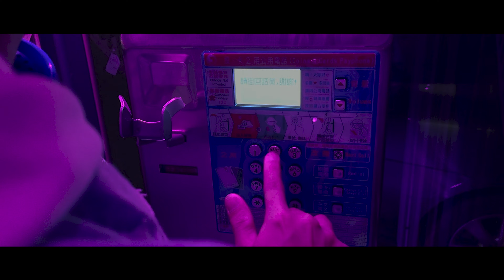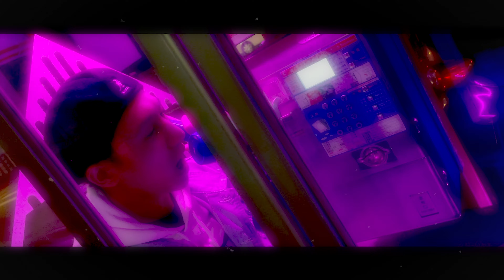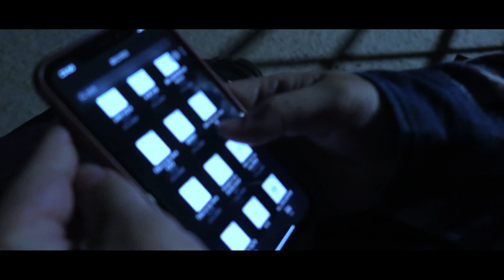RoninMT , Roger Wei - 3AM (Official Music Video) Dir.by Abear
[記得開啟C.C字幕喔～］

RoninMT , Roger Wei - 3AM
[Dream Zone 盜夢空間]

Lyrics by RoninMT , Roger Wei
Composer by RoninMT , Roger Wei
Arranger by RoninMT
Mixed by Roger Wei
Dir.by Abear
Streaming Media Design by 陳怡安
Speical Thanks by Kare

Lyrics:

Intro :
Why can't I feel that i am still alive in this world
The pressure of real life makes me breathless
But what I care more about is our unfinished agreement
If possible can you give me another chance

Verse 1：
凌晨 三點的夜 走在曾走過的街
看見 熟悉的店 彷彿還回到那天
回憶 早已不見 何時才能夠重現
so baby I'm trying to get back to you

Pre-hook：
要不是遇見妳
(其他的我都不在意)
生活可能沒了重心
(I fu good 也是因為你))
這段感情得來不易
(就這樣住進我夢裡)
妳是我最美的境遇
(Give me a chance I will try it)

Hook:
Sorry to keep you waiting so long
Baby，busy recently and i got no time with you
When you during absence，i'm worried every miunte
Have you taken care of yourself and eat well

Verse 2 (Roger Wei)
身邊留了一個位
心像沒有魚的水
努力這麼久 說著feeling great
失去了所有 還是自己背
盡全力想遺忘的過去
都是為了期盼你回應
現在我已沒有了顧慮
自作聰明想用生命來換你
Oh shit
I’m so sorry wasting your time
想著什麼它就不來
回憶讓我的心超載
Oh no
總有天找回我的愛
就怕時間過的太快
這次手絕不放開